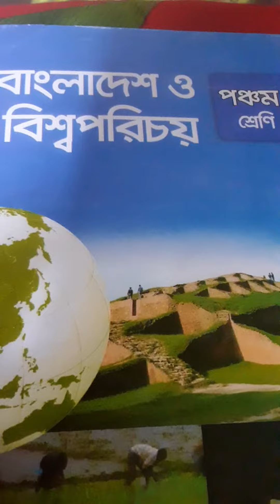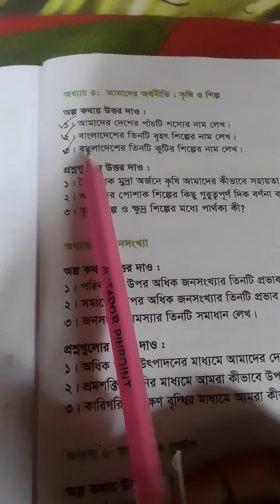শ্রেণী: পঞ্চম বিষয়: বাংলাদেশ ও বিশ্বপরিচয় by নুসরাত জাহান